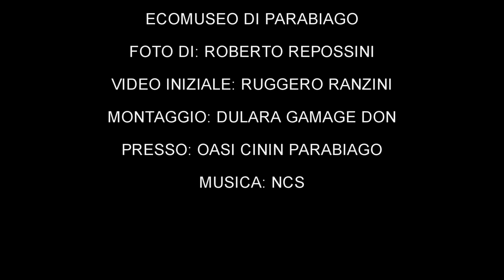CININ - Oasi di biodiversità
La straordinaria biodiversità all'Oasi Cinin (Parabiago) nel parco del Roccolo raccontata dal fotografo naturalista Roberto Repossini nel 2022.
Video di Dulara Gamage. Istituto tecnico Bernocchi Legnano

L'Oasi Cinin è gestita e monitorata da alcuni cittadini attivi con un patto di collaborazione sostenuto dall'ecomuseo di Parabiago.